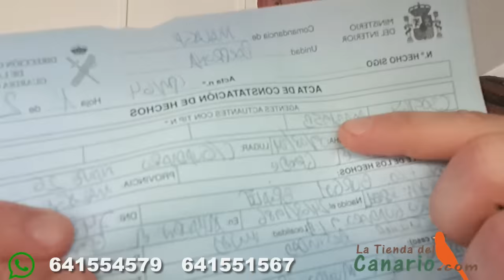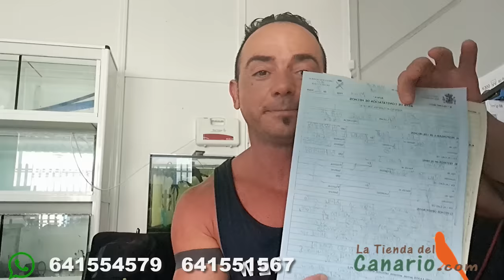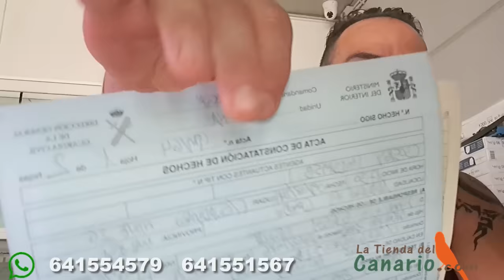SEPRONA REGISTRA MI TIENDA ENTERA, Y ME SALGO DEL CONCURSO CARTAMA